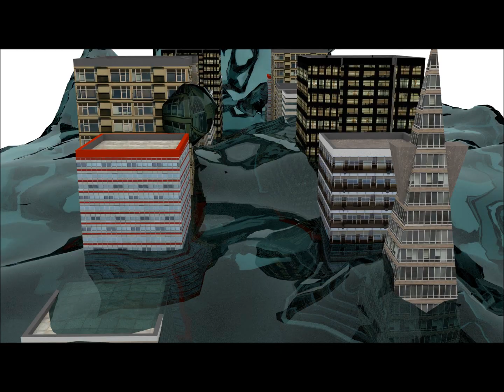Blender City Cycles Tsunami [HD]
First time playing with cycles, I made a few UV textured buildings and a tsunami test as well as a city based on particles thanks to Andrew Price's City tutorial. Definitely more of this to come!!